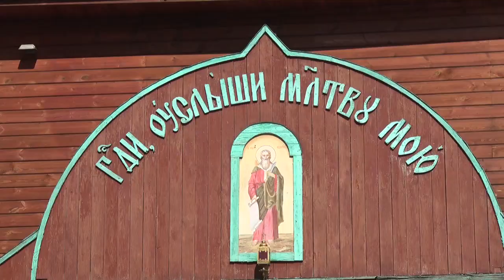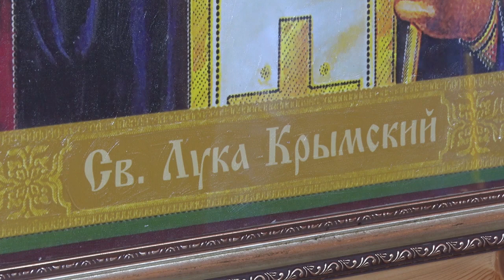Знакомство с храмами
Бобруйская епархия провела сегодня пресс-тур. Представители СМИ посетили исторические и духовно-значимые места города на Березине.